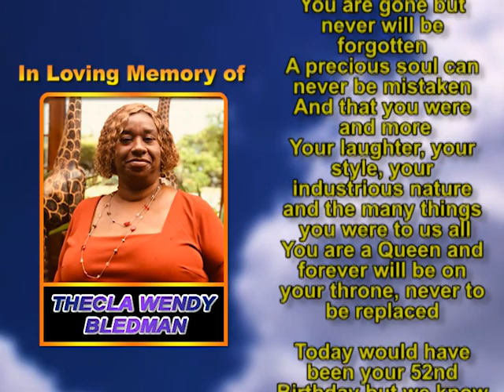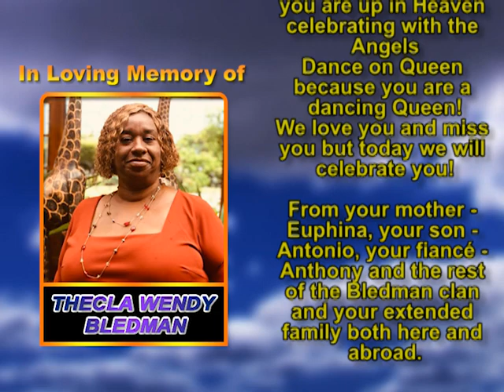Thecla Wendy Bledman memorial